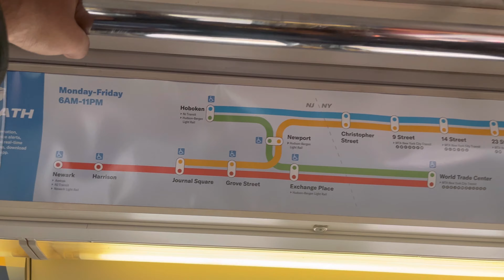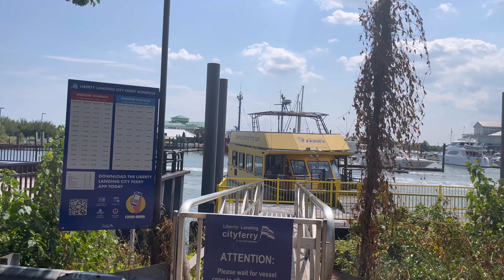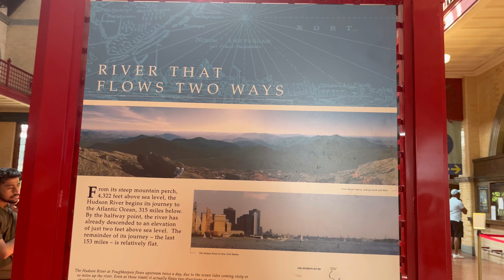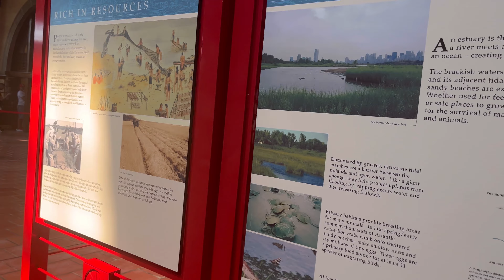A Short Trip to Exchange Place & Statue of Liberty | International Student in USA | Student Life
In this Vlog I’ve covered a short trip to exchange place and Statue of Liberty.

Vlog 21

Use this link to watch the video on my journey from INDIA to USA as an international student